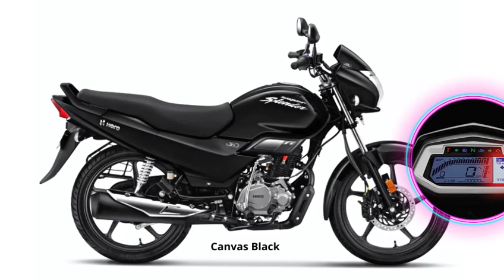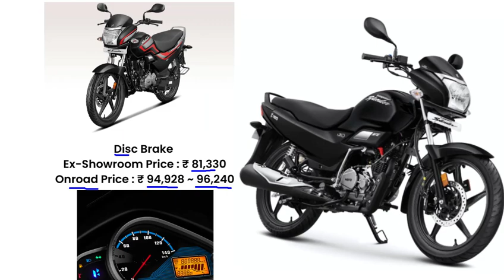Hero Super Splendor Black & Accent launched | Super Splendor Canvas Black 2022 Changes,Price,Feature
2022 hero super splendor black & accent launched. explained Super Splendor Canvas Black 2022 model ke Changes Price Feature & specifications. janiye super splendor black me ABS hai ya nahi.

before buy in diwali 2022 Super Splendor janiye Canvas Black colour ki price list.